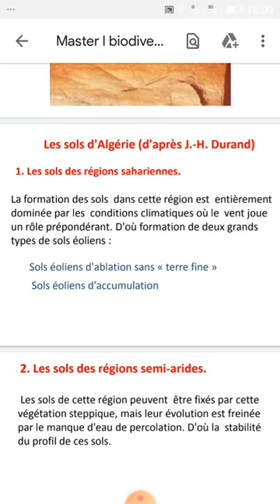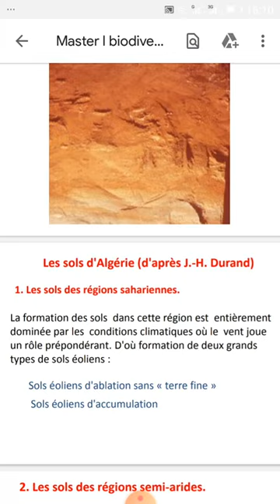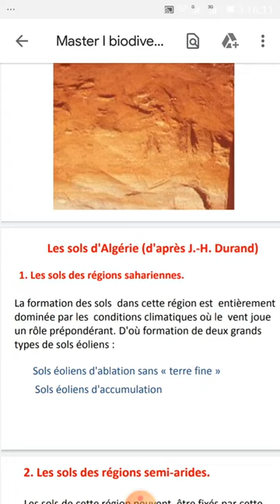Cours :Master 1 biodiversité